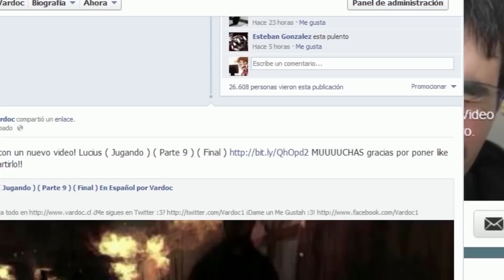Hitman: Absolution ( Jugando ) ( Parte 5 ) En Español por Vardoc